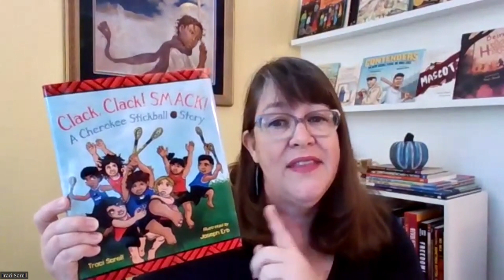Being Home: A Conversation with 2024 Honorary Chair Traci Sorell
Join Traci Sorell for a conversation about the theme of this year’s Preservation Week, Preserving Identities, and her book released on May 7, 2024, Being Home. Being Home, illustrated by Caldecott Medalist Michaela Goade, tells the story of a young Cherokee girl leaving the city she’s called home her whole life and settling into the rhythm of a new home with excitement, joy, and family.